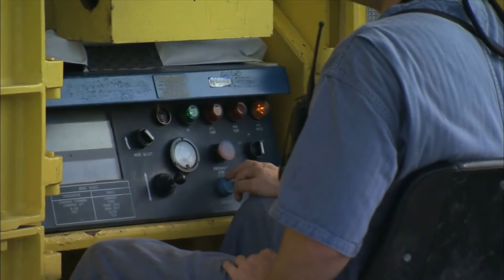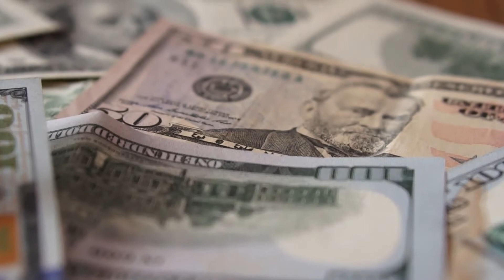How to Create Personal Wealth